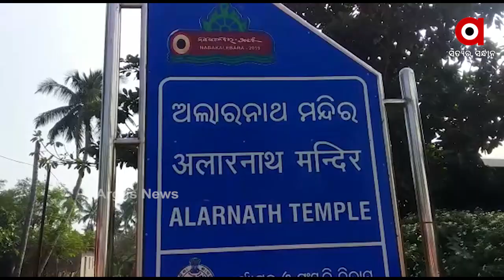ଖାଁ ଖାଁ କାଳିଜାଈ ପୀଠ । ଶୂନଶାନ୍ ଚିଲିକା ।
ଆରମ୍ଭ ହୋଇଛି ଶୀତ । ହେଲେ ପର୍ଯ୍ୟଟକଙ୍କ ନାହିଁ ଦେଖା । ପ୍ରତିବର୍ଷ ହଜାର ହଜାର ପର୍ଯ୍ୟଟକଙ୍କ ଏଠାରେ ଭିଡ ଜମିଥାଏ । କୋଭିଡ କଟକଣା ଯୋଗୁଁ  ଚିଲିକାରେ ନୌକା ବିହାର, ନଳବଣ, ଡଲଫିନ୍, କାଳିଜାଈ ଭଳି ଅନେକ ସ୍ଥାନ ଫାଙ୍କା ପଡିଛି। ସେହିପରି ବ୍ରହ୍ମଗିରି ସ୍ଥିତ ଅଲାରନାଥ ମନ୍ଦିର ମଧ୍ୟ କୋରୋନା କଟକଣା ପାଇଁ ଭକ୍ତ ଶୂନ୍ୟ ହୋଇ ପଡିଛି ।